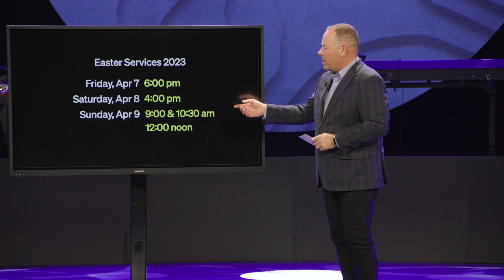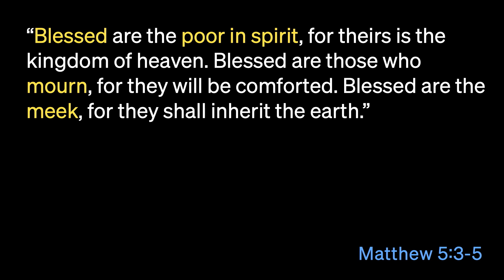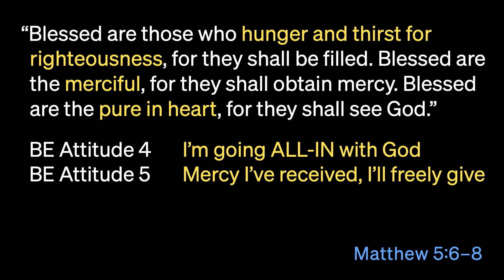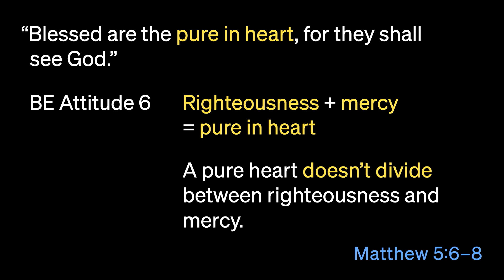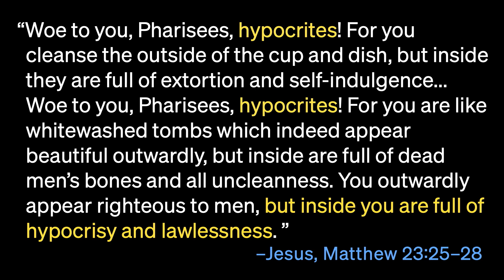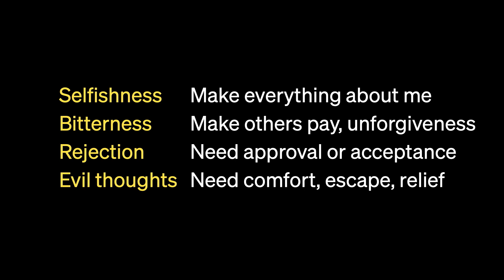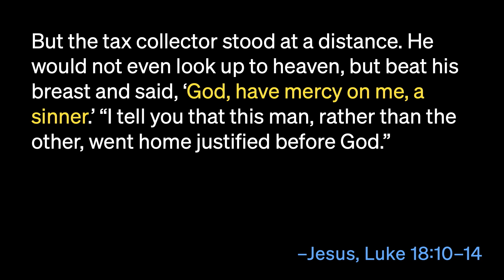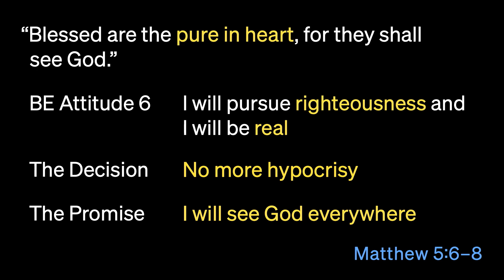How To See All God Has For Me - Darryn Scheske